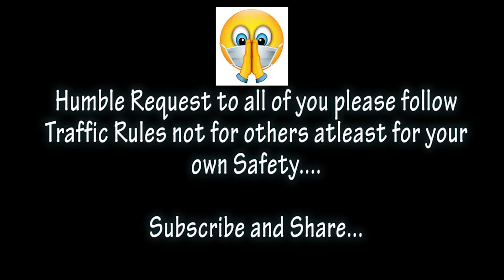Mumbai Bad Drivers | Bich Highway Rukk Gaya | EP 07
Please follow Traffic Rules...